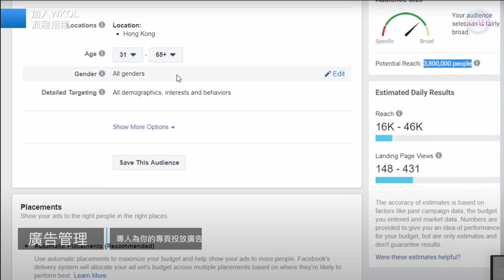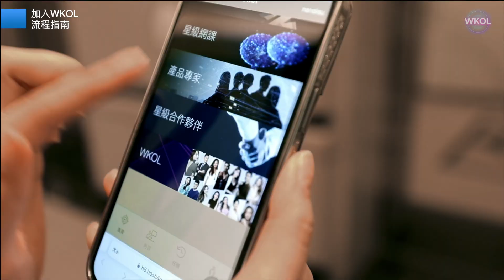WKOL 加入流程 (2022最新)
WKOL ® = WealthKOL

世界上有一部分人很有自己的主見，他們很清晰知道自己需要什麼及想要做什麼。他們往往可以很有效率地為自己的事情作決定。也有一部分人是沒有太多主見，他們希望可以參考別人的做法，參考權威性機構或他們欣賞的人物的意見，繼而去考慮自己應該怎樣作決定。例如KOL們會以自身的角度推介不同的餐廳，食物，旅遊景點，衣服，化妝品，保健品等的資訊，讓他們的followers參考。由於現代人不希望浪費金錢和時間，他們希望透過別人的經驗和口碑來判斷他們應該怎樣有計劃地消費，從而令到他們的消費性價比更高。這正是KOL存在的價值。

投資理財方面也一樣，很多人對理財這個話題也是比較陌生。所以我認為未來社會也會更需要給大家投資保險理財資訊的KOL。

WKOL® 的工作，是協助大家以輕鬆，簡單，有趣，精準，無壓力的方式了解理財概念。解決普羅大眾嫌麻煩，沒興趣，沒時間了解，聽不明白等的問題。

現今世代基本上所有人都有投資及理財策劃的需要，但為何還是有人談及到這個話題而感到卻步，他們不是沒有需求而是因為以下幾點：

沒有途徑找到真正的專業人士
怕買了不適合自己的產品
怕自己買了比市場價格較高的產品
怕沒有售後服務
不知道可以相信誰
怕面對面聽完理財分析後有購買壓力

想聽真正專業的理財分析，又不知道自己能相信誰。相信大部份人也曾經面對這個兩難的苦惱

在客戶層面的話，如果有一個平台能夠幫你做到以下幾點：
1,有途徑讓你認識經認證的專業理財顧問
2,全面了解理財顧問的背景，經驗，服務承諾及過往的理財方案例子
3,沒有任何購買壓力

這樣是否可以令客戶更有信心？令選擇理財顧問更有效率。

這個就是WKOL®存在的價值